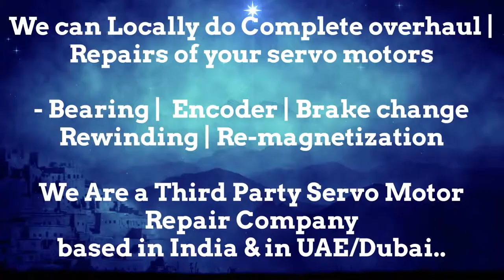Beckhoff Servo Motor Drive Repair Align Dubai Abudhabi Sharjah Ajman Oman GCC Bahrain Kuwait